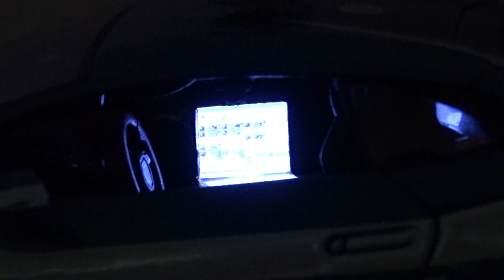Lamborghini Huracan Italian POLICE